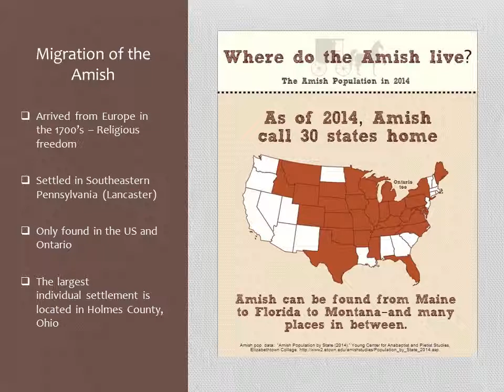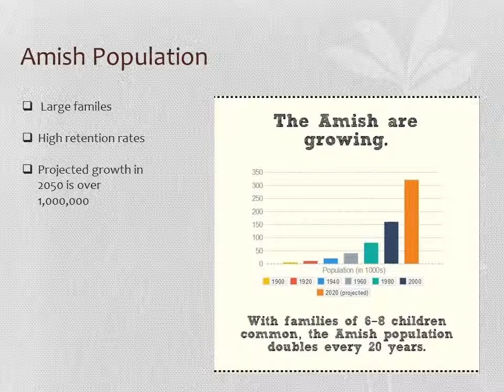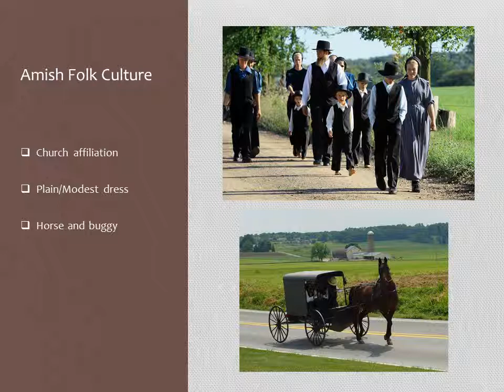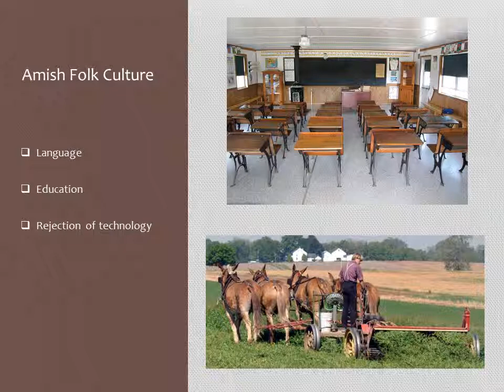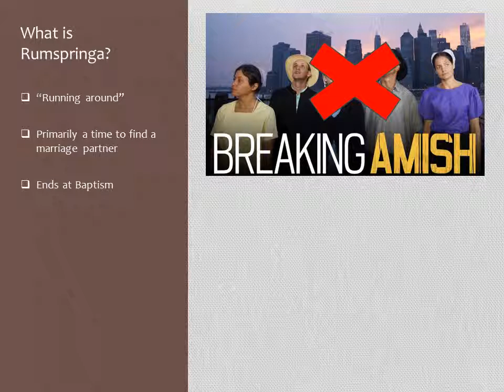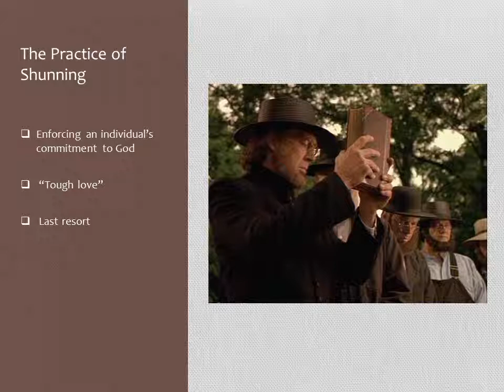Hill, Amy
Human Geography Section 12